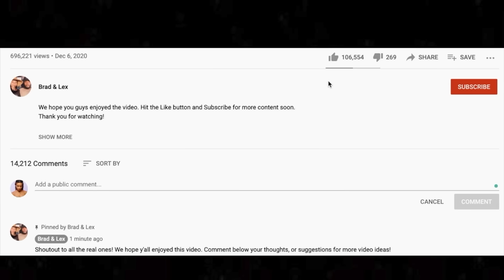🎵 Tom Petty - I Won't Back Down REACTION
Thanks for checking out our Tom Petty reaction. I Won't Back Down sounds like it is a legendary song.

BTC address: bc1qnk9au02dt90pafnl2tzcq8r4jj67n0h5g82fgj
ETH address: 0x5693df730D342E11DcABbE0BCeE801A5910725d1
XRP address: r4wVQdYAcN3bov8oERmBWgcUHSszDv3HDS

🍼 OUR BABY REGISTRY ⬇